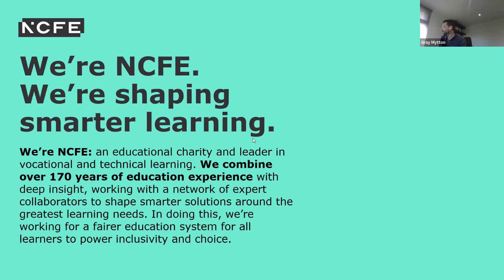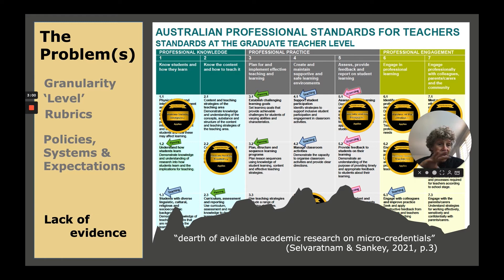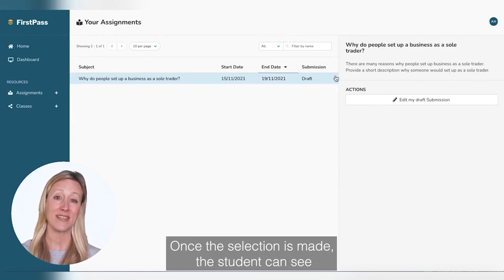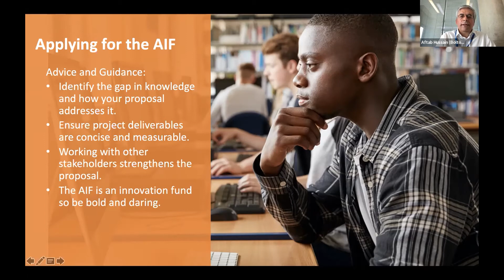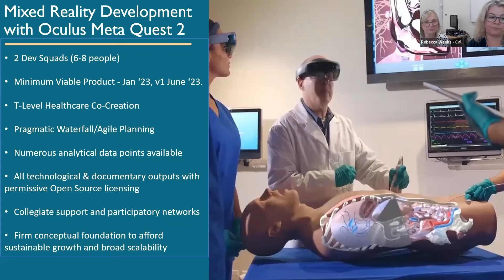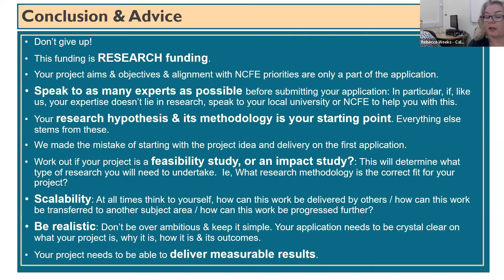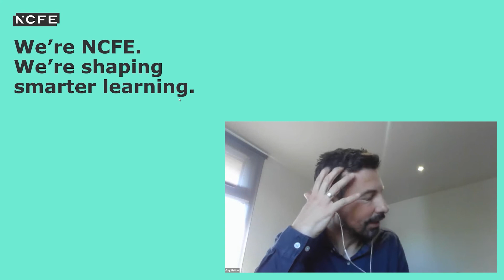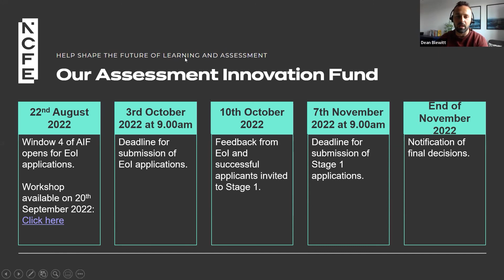NCFE’s Assessment Innovation Fund: Project Showcase & 22/23 Funding Opportunities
0:00:00 - NCFE Introduction
0:01:57 - Assessment Innovation
0:10:12 - Replacing Grades with Digital Badges, Peter Twining, University of Newcastle (Australia)
0:17:22 - Funding Application Advice (University of Newcastle)
0:20:31 - FirstPass, Aftab Hussain, Bolton College
0:35:34 - Funding Application Advice (Bolton College)
0:39:20 - Simulation Centres and VR, Rebecca Weeks & Nicki Hudson, Calderdale College
0:52:07 - Funding Application Advice (Calderdale College)
1:02:27 - Q&A
1:19:43 - How to Apply

NCFE is the third largest technical and vocational awarding body in the UK. As part of their commitment to develop future assessment approaches, they launched the Assessment Innovation Fund in 2021. In their next phase, they are offering grants up to £25,000 to fund pilots to explore how the use of technology can enhance assessment.

This event showcases 3 of the current projects funded by the Innovation Fund and provides information about the funding opportunities available to your organisation. to discover how you can bring your assessment design ideas to life.

Webinar hosted by College Development and delivered by Gray Mytton & Dean Blewitt, NCFE.